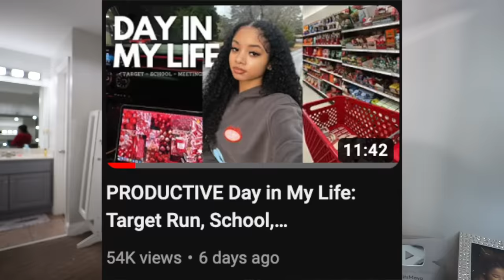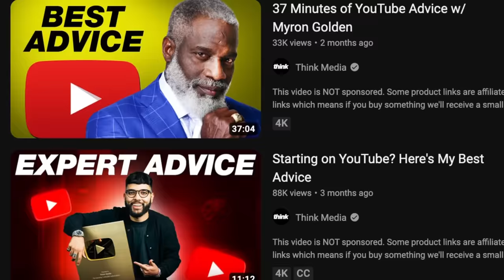If I Started a YouTube Channel in 2024, I would do this...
🚀Thinking about starting your own YouTube channel or taking it to new heights in 2024? You're in for a treat! Join me in this video where we explore "If I Started a YouTube Channel in 2024, I would do this..." – packed with creative ideas and invaluable advice to set you on the path to YouTube success.

🔥 Enroll in my Online Comprehensive Editing Course 'Lovee Editing' 🔥
Designed to transform your video editing skills, no matter which platform you use, or if you are beginner or advanced editor!

As someone who's been in the YouTube game for 4 years, I've gathered some game-changing insights. From crafting standout content to navigating the trends, this video is your roadmap to making waves in the YouTube universe.

Ready to unlock the secrets to YouTube growth and take your YouTube game to the next level? Let's do this together! Let's grow and glow together✨ So, grab a notepad, and let's deep-dive into the strategies and exciting possibilities for starting or growing your YouTube channel in 2024. Get ready for a game-changing journey✨

💫OpusClip is #1 AI video editing & clipping tool that can repurpose your long videos into viral short videos in one.

✅  Fiverr is your one stop shop! Looking for help to outsource anything from a banner design to video editing?

❓FAQ ❓
Height: 5’5
Weight: 128
Ethnicity: African American/ Middle Eastern, Palestinian